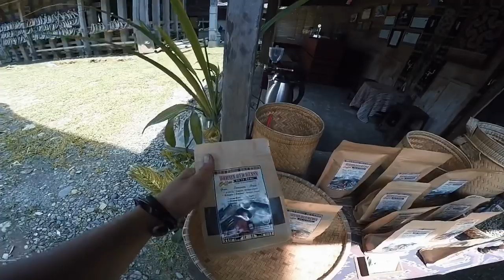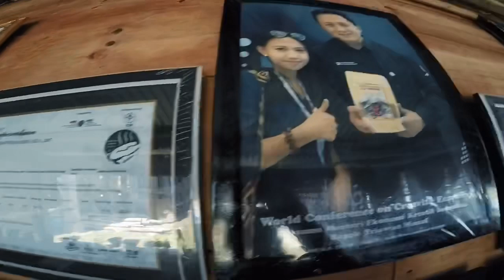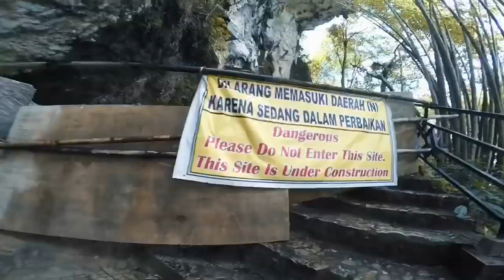KE’TE’ KESU TORAJA !! Wisata sambil ngopi ...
sedikit perjalanan di ke’te kesu rumah adat toraja yang sudah sangat lama berdiri kokoh dengan adat istiadat yang sangat kental ..

JANGAN LUPA TERTAWA HARI INI

FOLLOW IG @dekjaw